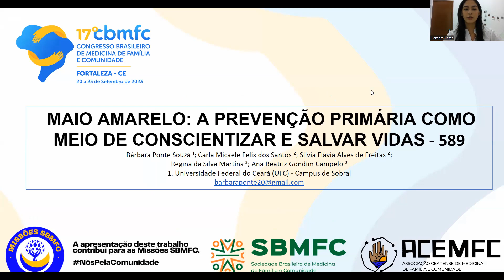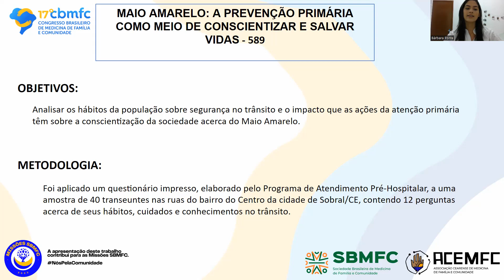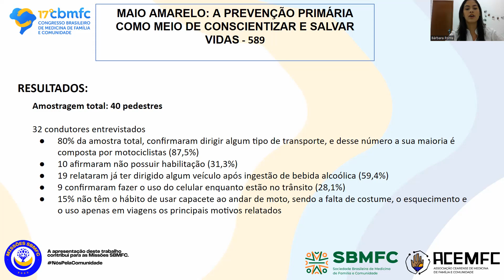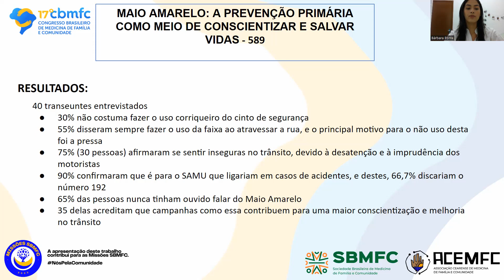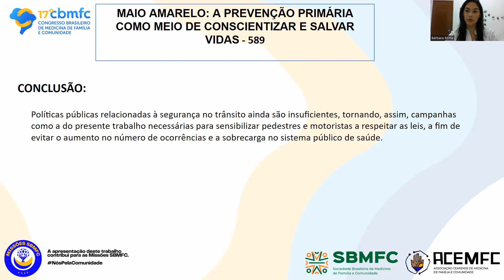589 Maio amarelo: a prevenção primária como método de conscientizar e salvar vidas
Autores
BÁRBARA PONTE SOUZA , Carla Micaele Felix dos Santos , Silvia Flávia Alves de Freitas , Regina da Silva Martins , Ana Beatriz Gondim Campelo

Instituição
UFC - Universidade Federal do Ceará

Resumo
Introdução: No Brasil, entre 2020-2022, ocorreram 689.174 internações por acidentes de transporte, das quais 15.102 indivíduos evoluíram para óbito. A Campanha Maio Amarelo surge com objetivo de alertar a população sobre esses índices, além de disseminar conhecimento sobre segurança no trânsito. Visando compreender os hábitos no tráfego dos cidadãos de Sobral/CE e o conhecimento sobre as ações de prevenção de acidentes e o Movimento Maio Amarelo, o Programa de Atendimento Pré-Hospitalar elaborou um instrumento de avaliação. Objetivos: Analisar os hábitos da população sobre segurança no trânsito e o impacto que as ações da atenção primária têm sobre a conscientização da sociedade acerca do Maio Amarelo. Métodos: Foi aplicado um questionário impresso a uma amostra de 40 transeuntes nas ruas do bairro do Centro da cidade de Sobral/CE, contendo 12 perguntas acerca de seus hábitos, cuidados e conhecimentos no trânsito. Resultados: Da amostra coletada, 80% confirmaram dirigir algum tipo de transporte e desse número a sua maioria é composta por motociclistas (87,5%). Dos 32 condutores entrevistados, 10 afirmaram não possuir habilitação (31,3%), 19 relataram já ter dirigido algum veículo após ingestão de bebida alcoólica (59,4%) e 9 confirmaram fazer o uso do celular enquanto estão no trânsito (28,1%). 30% da amostragem total costuma não fazer o uso corriqueiro do cinto de segurança, e 15% não têm o hábito de usar capacete ao andar de moto, sendo a falta de costume, o esquecimento e o uso apenas em viagens os principais motivos relatados. Como pedestres, 55% disseram sempre fazer o uso da faixa ao atravessar a rua, e o principal motivo para o não uso desta foi a pressa. 30 pessoas do total entrevistado (75%)  afirmaram se sentir inseguras no trânsito, devido à desatenção e à imprudência dos motoristas. 90% confirmaram que é para o SAMU que ligariam em casos de acidentes, e destes, 66,7% discariam o número 192. Mais da metade das pessoas interrogadas nunca tinham ouvido falar do Maio Amarelo (65%) e 35 delas acreditam que campanhas como essa contribuem para uma maior conscientização e melhoria no trânsito. Conclusão: Desse modo, compreende - se que as políticas públicas relacionadas à segurança no trânsito ainda são insuficientes. Assim, campanhas como a supracitada tornam-se necessárias para sensibilizar pedestres e motoristas a respeitar as leis, a fim de evitar o aumento no número de ocorrências e a sobrecarga no sistema público de saúde.